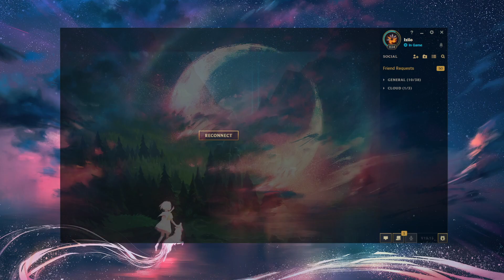[ Dzukill ] Yone TOP vs Akali | EUW MASTER | LOL Season 2022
[captured via MID.GG]

If you are the creator and want this removed, please send a message to the email below!